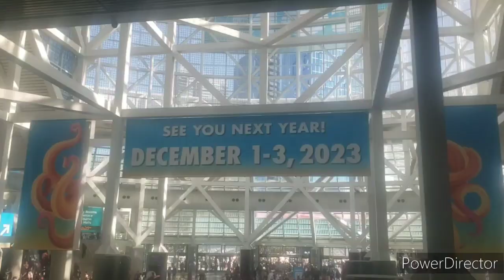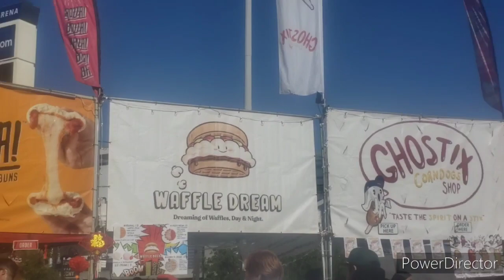LA Comic Con 2022 Day 2 Vlog (Reuploaded)